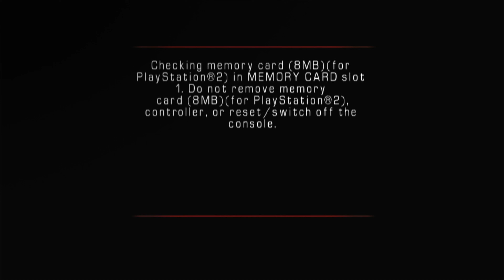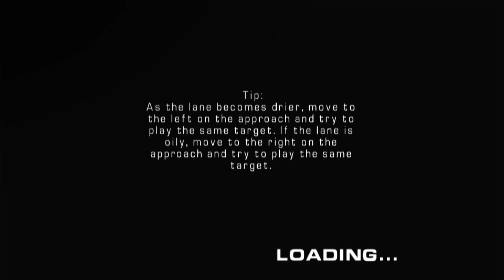(@Sony @PlayStation 2) (2007) Full Game Play #9 (Rival Game)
Hey "Brunswick Bowling" Fans!

Here's another full video game of Brunswick Pro Bowling for Sony PlayStation 2 from 2007 that features a Rival Game where I won the game with 237 Points!